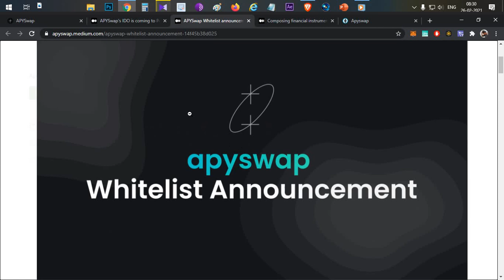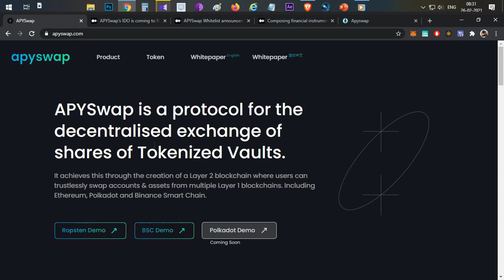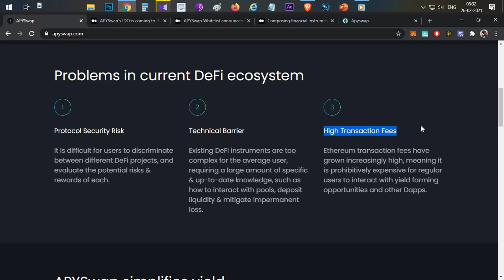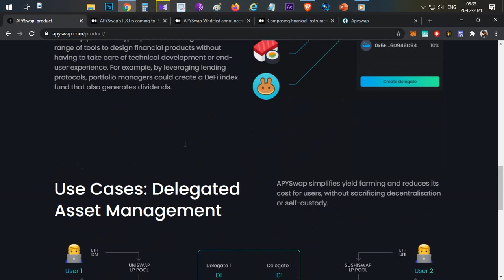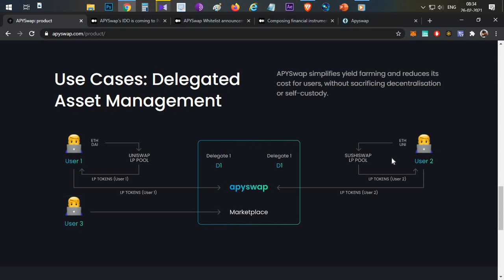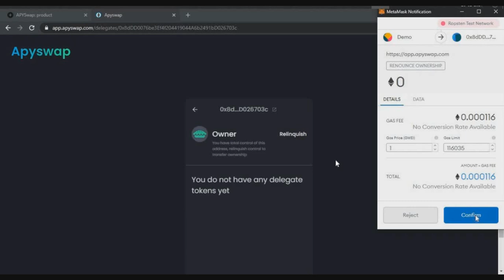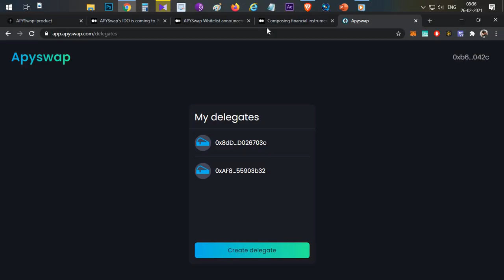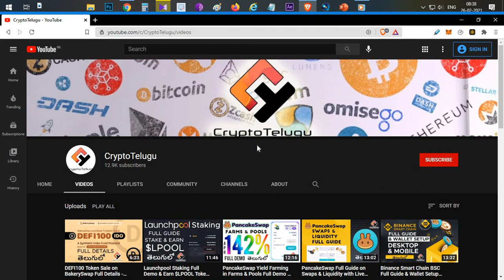APYSwap Full Demo & Details on Polkastarter IDO - Telugu